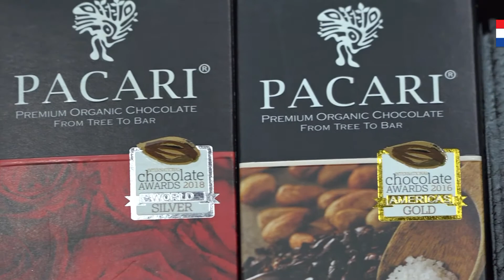Oportunidad para las micro empresas paraguayas ante la pandemia Distribuidora 2k